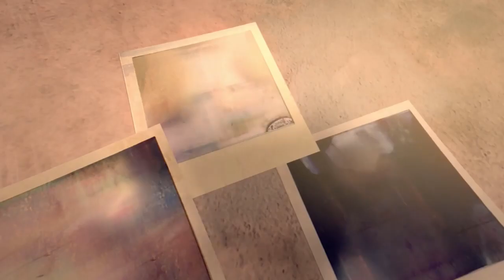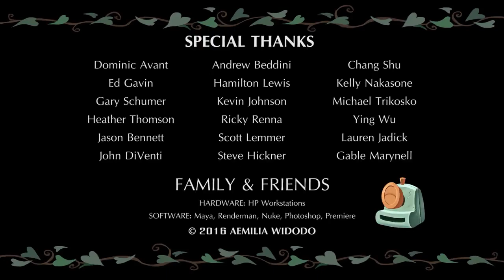Funny Animated Short Film